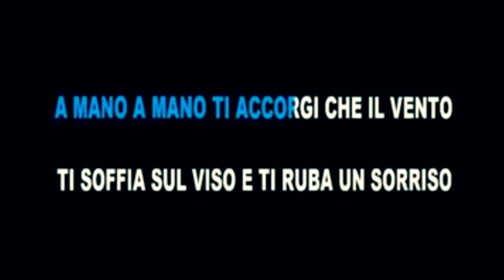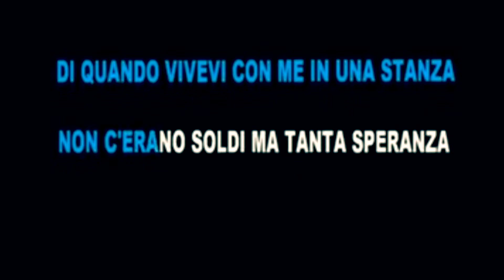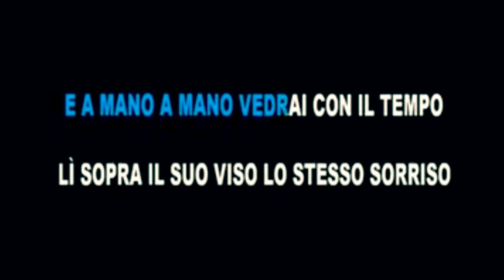Rino Gaetano - A MANO A MANO (Lyric Video)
A mano a mano ti accorgi che il vento
Ti soffia sul viso e ti ruba un sorriso
La bella stagione che sta per finire
Ti soffia sul cuore e ti ruba l'amore
A mano a mano si scioglie nel pianto
Quel dolce ricordo sbiadito dal tempo
Di quando vivevi con me in una stanza
Non c'erano soldi ma tanta speranza
E a mano a mano mi perdi e ti perdo
E quello che è stato mi sembra più assurdo
Di quando la notte eri sempre più vera
E non come adesso nei sabato sera
Ma, dammi la mano e torna vicino
Può nascere un fiore nel nostro giardino
Che neanche l'inverno potrà mai gelare
Può crescere un fiore da questo mio amore per te
E a mano a mano vedrai con nel tempo
Lì sopra il suo viso lo stesso sorriso
Che il vento crudele ti aveva rubato
Che torna fedele
L'amore è tornato